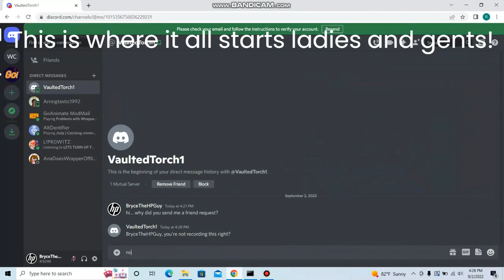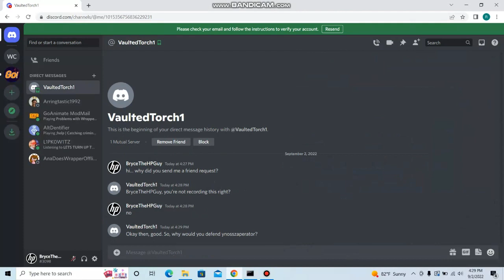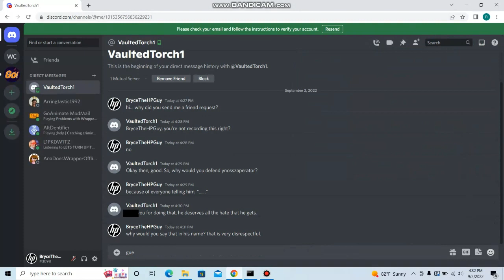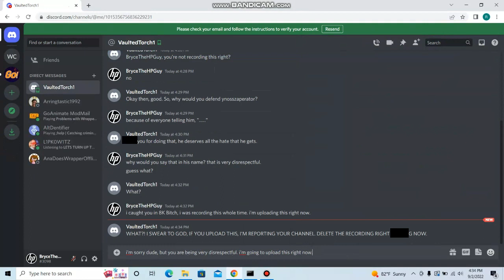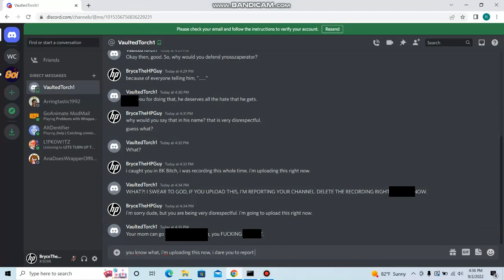help stop @vaultedtorch1593 and his fatherless deeds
oringal video goes to @RiptideMetallion